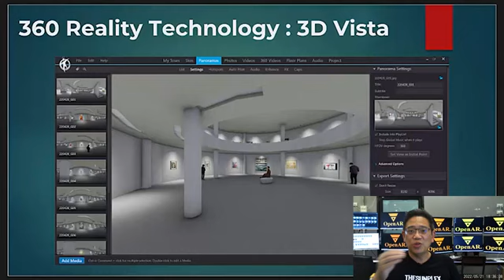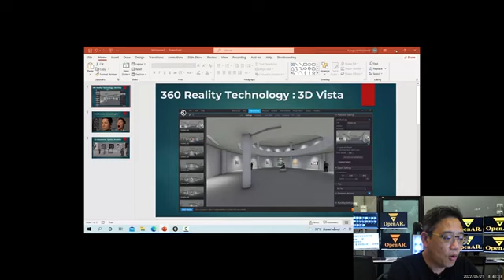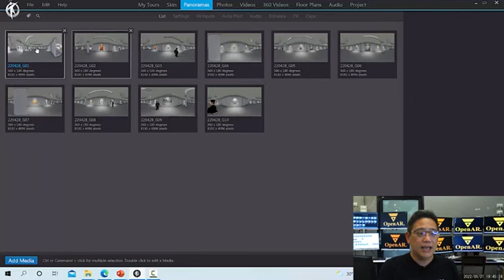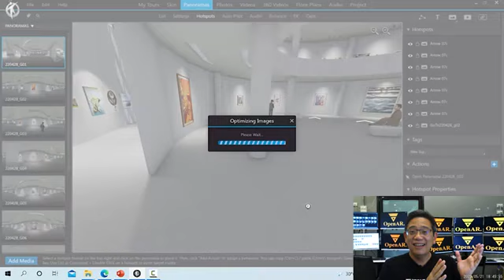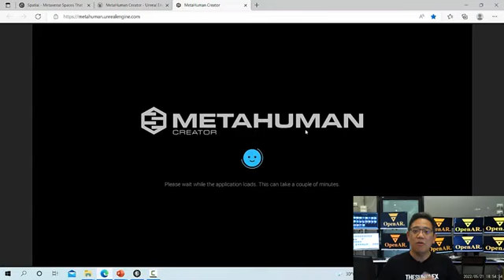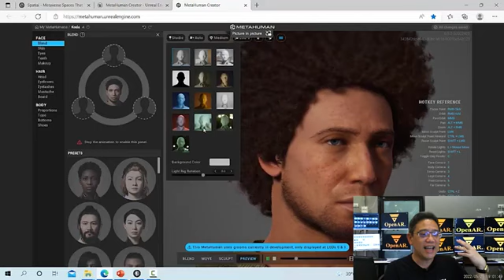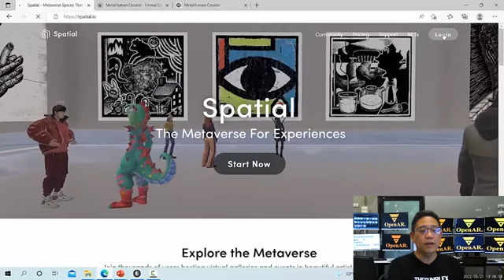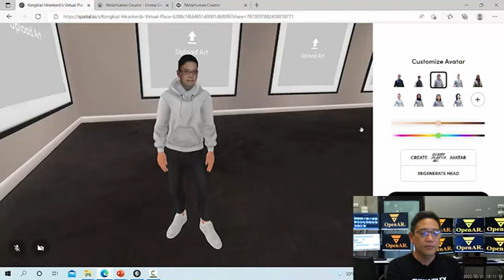Introduction to VR & Metaverse EP3 กระบวนการใช้งาน software และ Plugin เพื่อการใช้งาน Metaverse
Metaverse (เมตะเวิร์ส) คือโลกเสมือนจริงแบบ 3D ที่ให้คนทั่วไปสามารถเข้าไปทำงาน เล่น เรียน ทำกิจกรรมต่าง ๆ ในชีวิตประจำวันได้ เชื่อว่าเทคโนโลยี Metaverse คืออนาคตของ social media ต่อไปเราจะไม่หยุดอยู่แค่การโทรคุยหรือพิมพ์แชทเท่านั้น แต่เราจะสามารถเข้าไปพบปะและทำกิจกรรมร่วมกันได้ในโลกเสมือนจริงอีกด้วย หลักสูตรนี้จะทำความรู้จัก เพื่อศึกษาการพัฒนาโลกเสมือนจริงในอนาคต โดยวิทยากร ดร.ก้องเกียรติ หิรัญเกิด ผู้เชี่ยวชาญด้าน Virtual Reality (VR)

สถาบันอุทยานการเรียนรู้  สำนักงานบริหารและพัฒนาองค์ความรู้ (องค์การมหาชน) ร่วมกับ สมาคมผู้ประกอบการแอนิเมชันและคอมพิวเตอร์กราฟิกส์ไทย (TACGA ) ได้ร่วมกันจัดโครงการอบรมสื่อดิจิทัล เพื่อพัฒนาทักษะเยาวชนที่สนใจเข้าร่วมโครงการ  ให้มีพื้นที่แลกเปลี่ยนเรียนรู้ในรูปแบบออนไลน์ นำความรู้ที่ได้รับไปประกอบอาชีพต่อไปในอนาคต